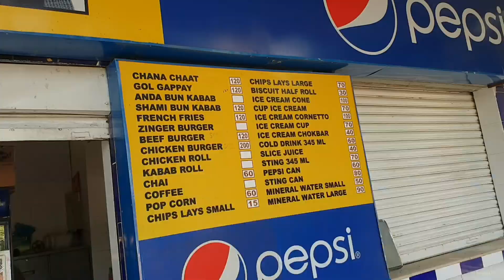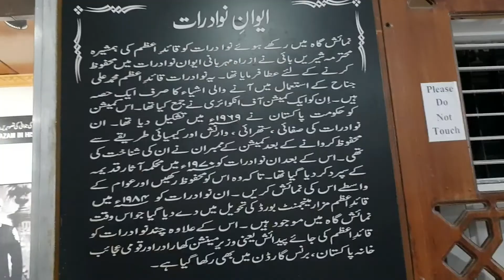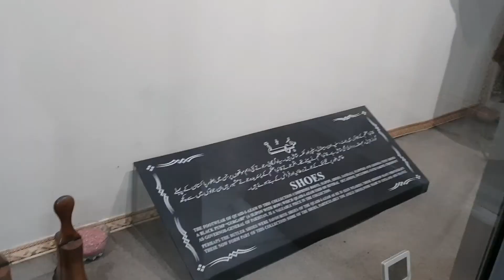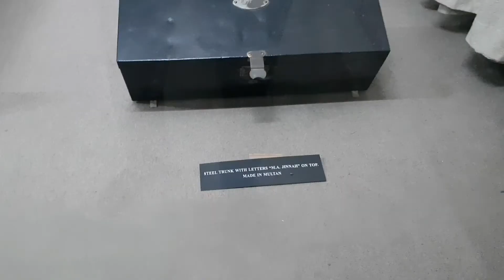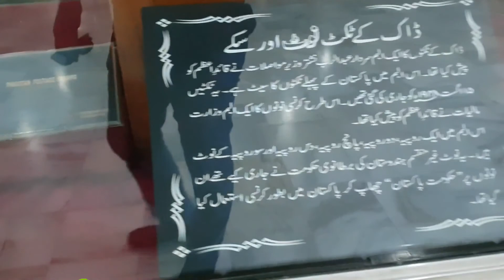Mazar-e- Quaid | Quaid e Azam Museum karachi